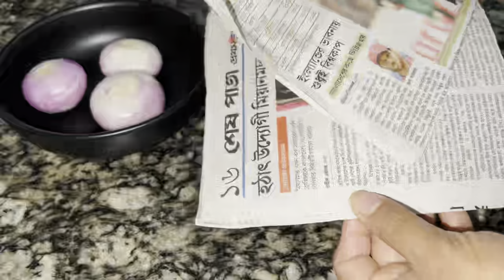রমজান মাস বা সারা বছর কাজে আসবে এমন কিছু গুরুত্বপূর্ণ টিপস যা আপনার দৈনন্দিন কাজগুলোকে সহজ করবে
রমজান বা সারা বছর কাজে আসবে এমন কিছু গুরুত্বপূর্ণ টিপস যা আমাদের দৈনন্দিন জীবনে কাজকে আরো সহজ করে দিবে।

It's free🤪